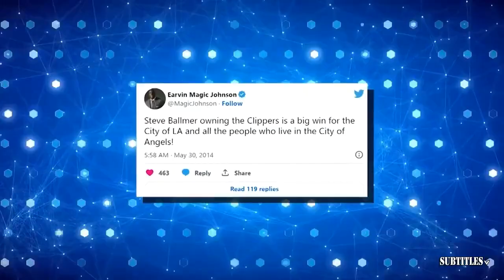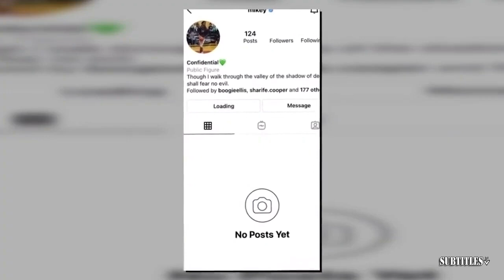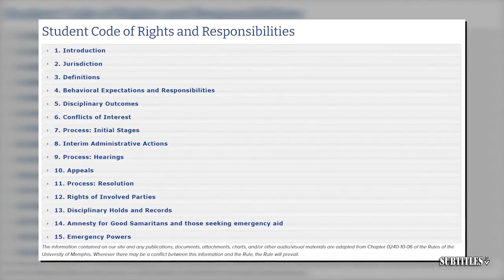FIRST TAKE| Charania reports: Maxi Kleber returns to Mavs lineup tonight for Game 4 of WCF vs Wolves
FIRST TAKE| Charania reports: Maxi Kleber returns to Mavs lineup tonight for Game 4 of WCF vs Wolves. Immerse yourself in a mesmerizing fusion of visuals and music showcased in this video compilation. Delve into the essence of each piece through thought-provoking subtitles, illuminating the most poignant moments. Express your appreciation by engaging with our content through likes and subscriptions to our channel! 🔥🎶📽️